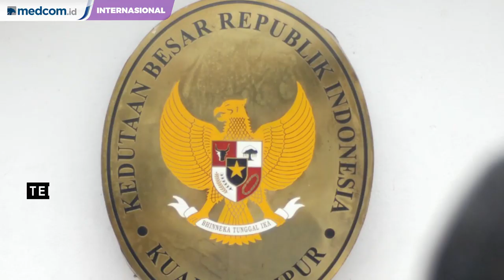Suporter Indonesia Dikeroyok, KBRI Kuala Lumpur Kirim Nota Protes ke Malaysia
Pengeroyokan dialami dua suporter Indonesia di Bukit Bintang, Malaysia. Terkait hal ini, Kedutaan Besar RI di Kuala Lumpur, mengeluarkan nota protes kepada Kementerian Luar Negeri Malaysia. Dalam pernyataan tersebut, KBRI Kuala Lumpur juga meminta otoritas Malaysia untuk mengusut tegas para pelaku. KBRI Kuala Lumpur telah bertemu dengan para korban pengeroyokan pada 19 November 2019.